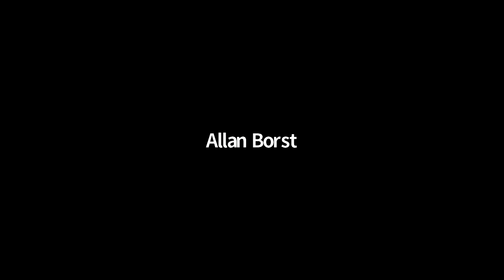GWS - Diane Williams - 4 November 2021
This event was recorded live on November 4, 2021 7:00PM MT.

Diane Williams is the author of ten collections of short fiction, most recently How High?—That High and The Collected Stories of Diane Williams, both out from Soho Press. Williams is the founder and editor of the literary annual NOON. Her fiction appears frequently in Harper's, The Paris Review, Granta, and The London Review of Books, among others. She has been awarded four Pushcart Prizes.

Each year, the Guest Writers Series at the University of Utah brings distinguished authors to Salt Lake City. Our goal is to provide our community with an opportunity to engage in a dynamic, educational and inspiring relationship with literature. We aim to bring in a diverse array of voices and perspectives, and to provide a platform for an enriching dialogue between our authors and the audience. All events are free and open to the public. For more information on registering and attending upcoming events,

This project received funding from the U of U English Department; the U of U Office of the Senior Vice President for Academic Affairs; Salt Lake County Zoo, Arts, and Parks program; and Utah Humanities. Utah Humanities empowers groups and individuals to improve their communities through active engagement in the humanities. This project is also supported in part by Utah Arts & Museums, with funding from the State of Utah and the National Endowment for the Arts.